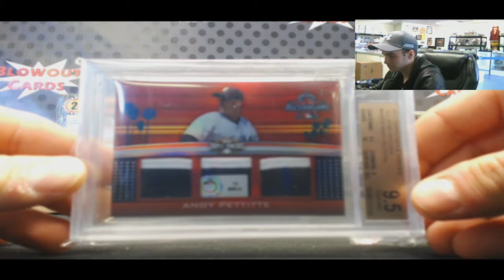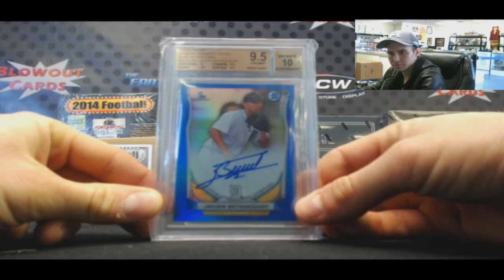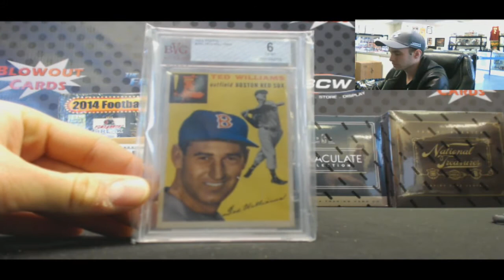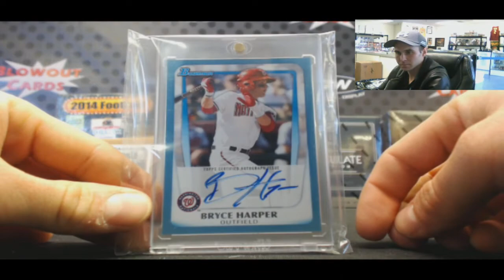Jr's 2015 Super Break Baseball Case Break RD 2